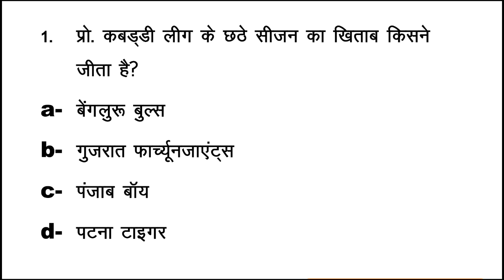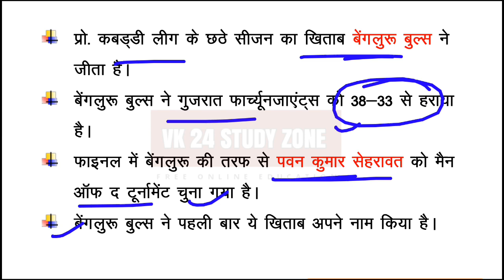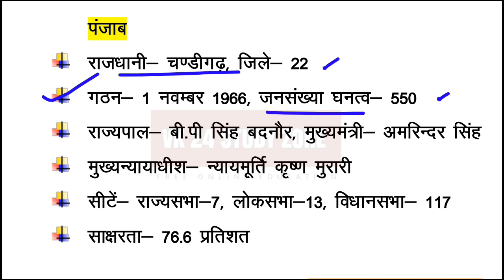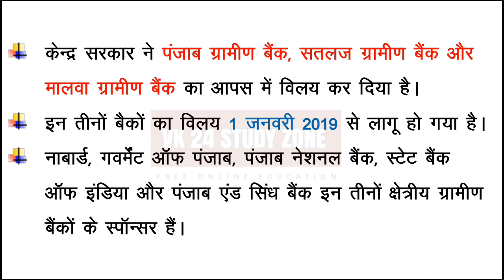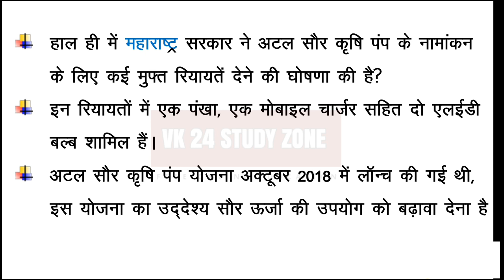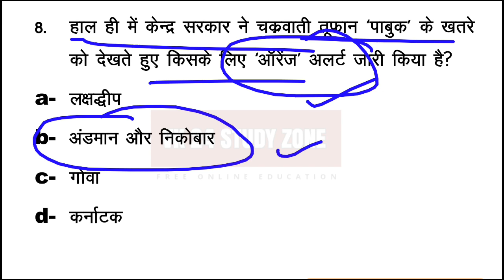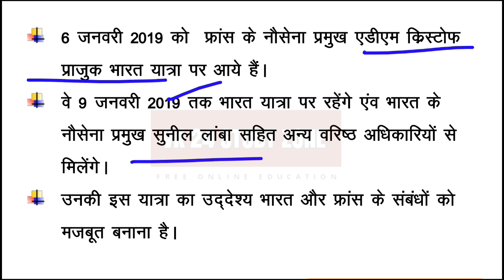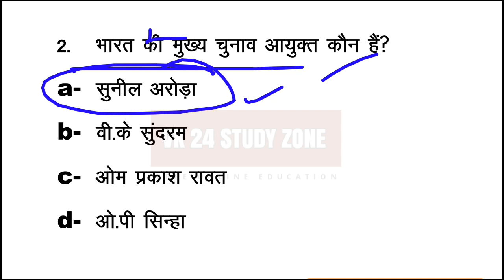vk24studyzone#7||7 January 2019 Current Affairs | 7 जनवरी 2019 करंट अफेयर्स | RPF Current Affairs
7 January 2019 current affairs in hindi PDF...

7 JANUARY 2019 CURRENT AFFAIRS,CURRENT AFFAIRS,SSC,UPSSSC,RAILWAY,UPPSC

Gk book in hindi

Uttar Pradesh gk kiran publication book

HINDI BOOK-

Uttrakhand gk-

Maths book for all competitive exams-